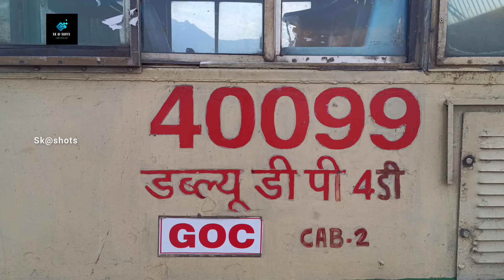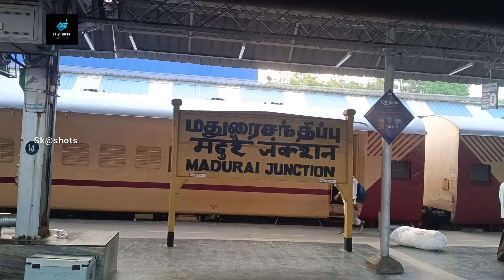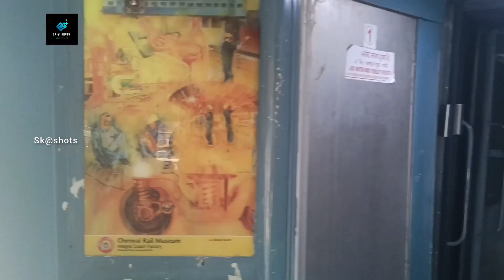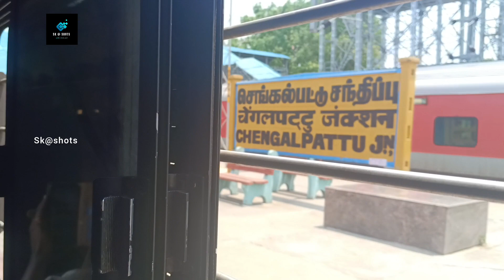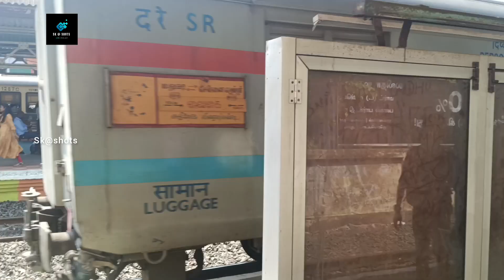VAIGAI Express mini vlog